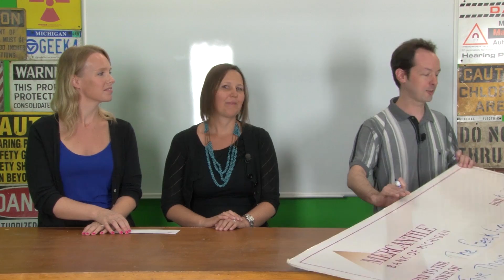Thank You for Your Help! (Giving Together Program)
WE WON! We would like to thank Mercantile Bank for making us a part of their second quarter of the Giving Together Program. We'd also like to thank everyone across all of the social media platforms who saw and voted for us!